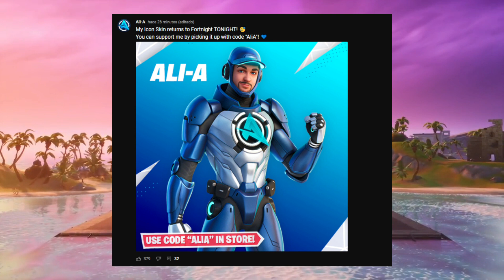CONFIRMADO HOY SALEN LAS SKINS DE SERIE DE IDOLOS DE STREAMERS EN FORTNITE THEGREFG LACHLAN BUGHA